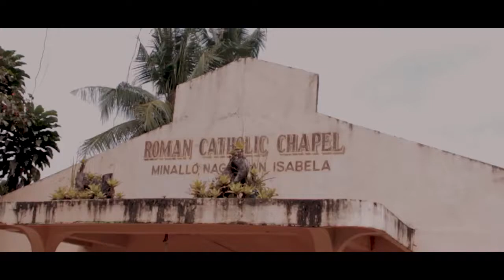Amara Franchesca's 1st Birthday and Christening | February 28, 2021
Sharing you my daughter's first birthday and christening music video ❤